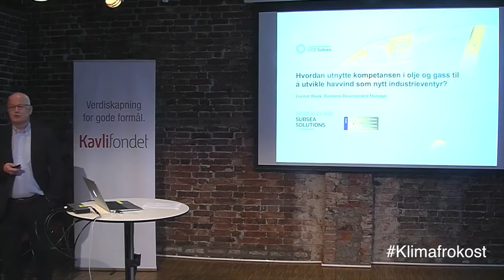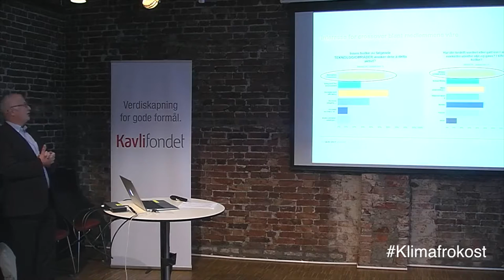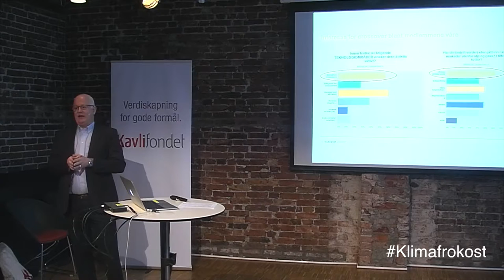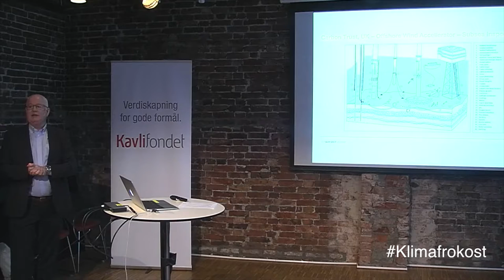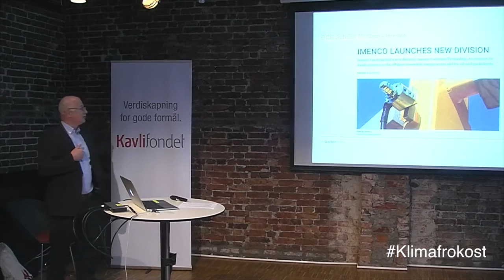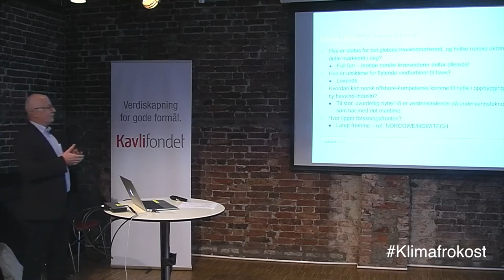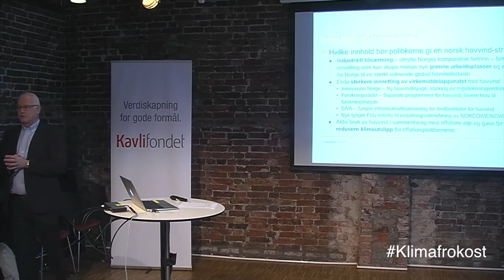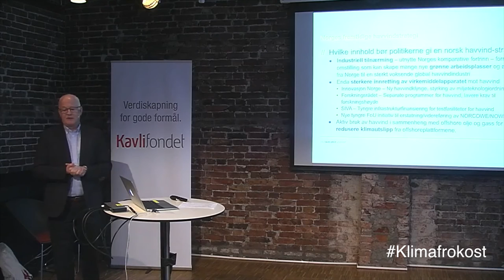Klimafrokost om havvind. Gunnar Buvik, GCE Subsea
Tittel foredrag: Hvordan utnytte kompetansen i olje og gass til å utvikle havvind som nytt industrieventyr?

Klimafrokost 15. februar 2017 på Litteraturhuset i Bergen.